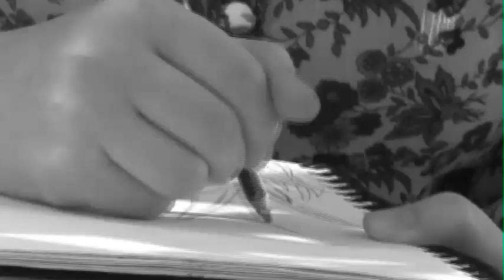ICON at First United Methodist Church of Pensacola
On January 11, 2009 at 11 a.m. First United Methodist Church of Pensacola, Florida will launch its fourth Sunday morning service called ICON. This service will incorporate a unique blend of both contemporary and traditional worship elements, with inspired teachings by the Rev. Geoffrey Lentz, associate
pastor at First Methodist. The Rev. Dr. Wesley Wachob, senior pastor and nationally renowned scholar, will also contribute to the service. Music will be provided by BANNER, a full modern worship band led by Jeb Hunt. ICON will be a service of word and table, serving communion weekly, and will meet in First Methodists brand new contemporary worship space, Wesley Abbey on the corner of Palafox and Wright Street. Wesley Abbey, located directly behind the historic Gov. Perry Home is a cutting edge worship space with the latest in technology including, multiple hi-definition projectors and state of the art sound. Come and be a part of this new and exciting worship opportunity at First United Methodist Church in downtown Pensacola!
We look forward to seeing you on January 11th!